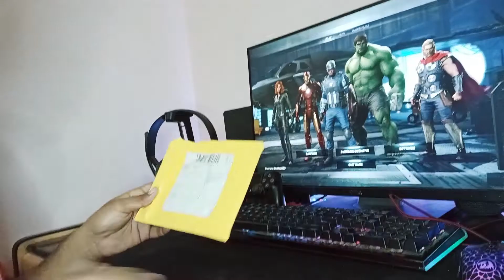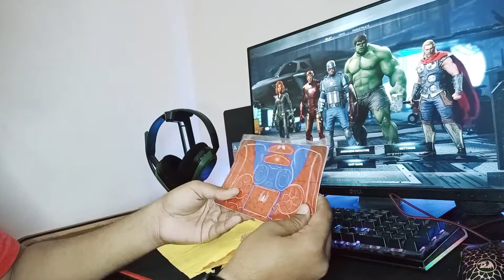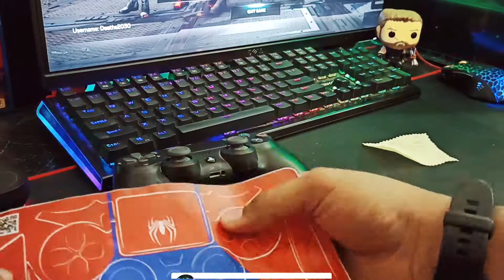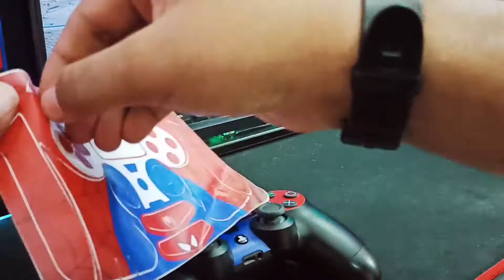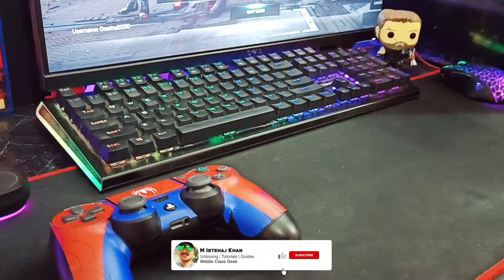PS4 Controller Skin | How to apply skin on PS4 controller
In this video, I am doing the unboxing and installation of Spiderman Skin on my PS4 Controller which I ordered from AliExpress.

Do check my other videos as well.